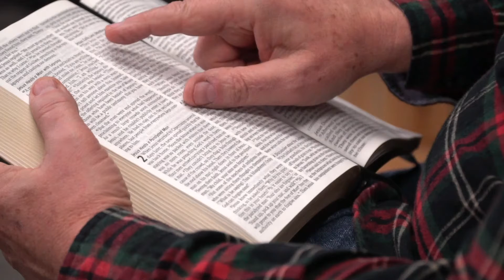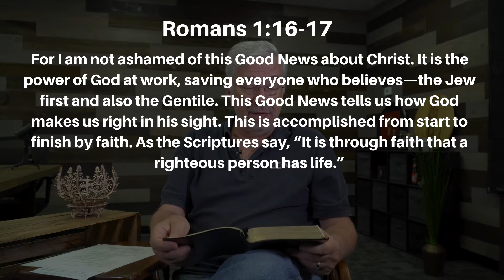Why isn’t the world a better place? - September 15, 2022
September 15, 2022 – Why isn’t the world a better place?

Why isn’t the world a better place? Let’s find out together as we study Romans 1 – 4.